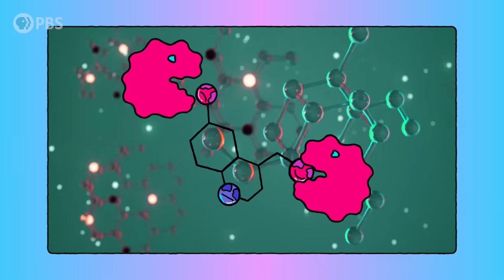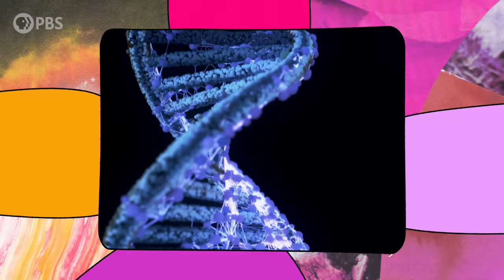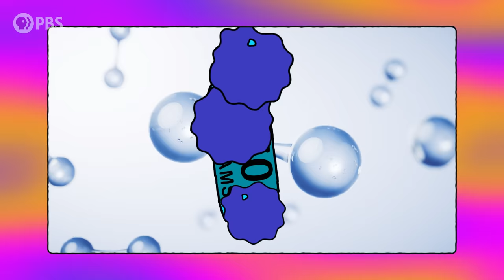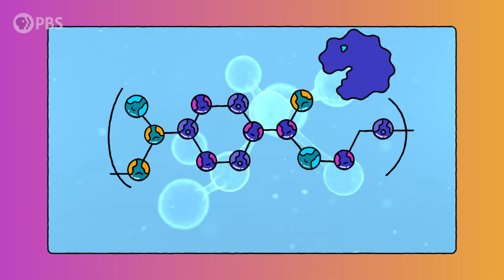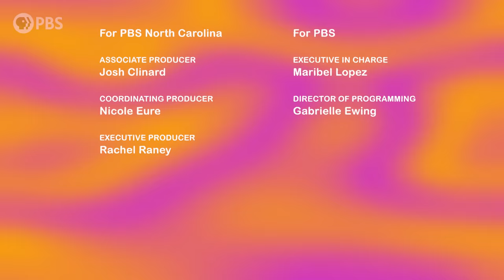Plastic Recycling is a Myth – Here’s How We Fix That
Globally, only 9% of plastic is ever recycled, and even that tiny amount requires some virgin plastic to maintain quality. But scientists have discovered a new way to address this issue: “plastivores”, organisms that have evolved to eat plastic using enzymes in their bodies. Can we harness these enzymes and use them on the macro scale? Or will it not be enough to keep up with plastic production?

Curious about the future? With the help of a diverse cast of innovators, researchers, and dreamers, FAR OUT explores the future of humanity on this big, messy planet called Earth -- and maybe beyond!

Hosted by futurist Sinéad Bovell, Far Out invites viewers to get informed about what’s to come. The series is produced for PBS by PBS North Carolina, the team behind the award-winning PBS series Overview.